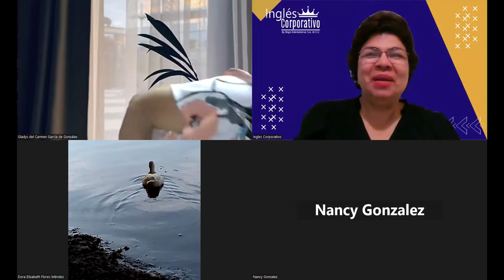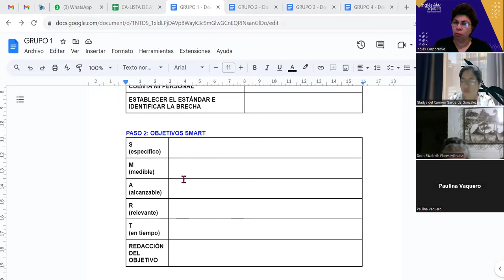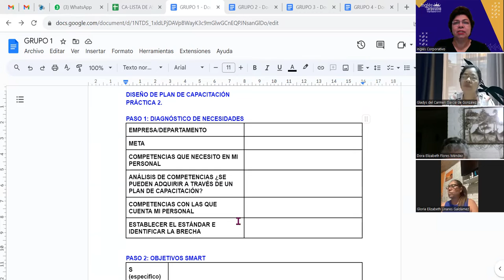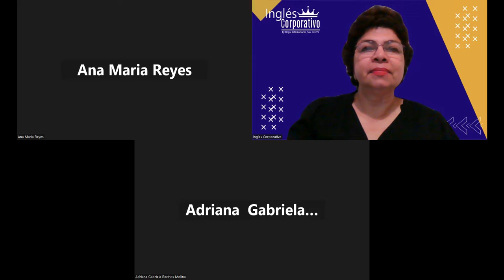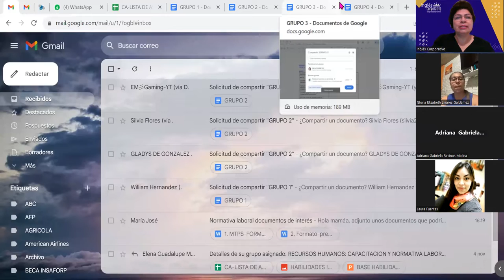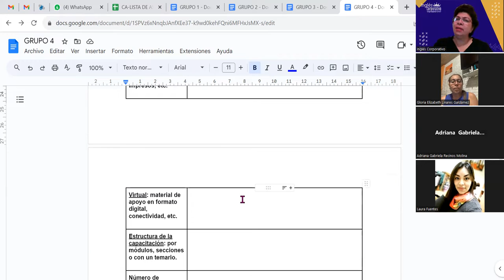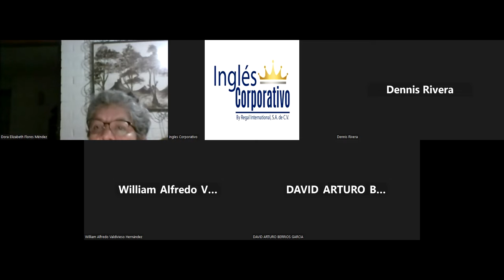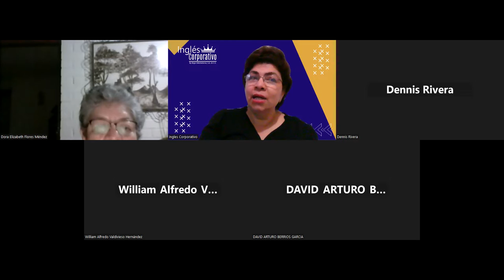SESION 6-13/11/2023-RRHH-01-8:30-9:30PM-11-23-MENDEZ-PLAN DE CAPACITACION/PRACTICA/PARTE 1